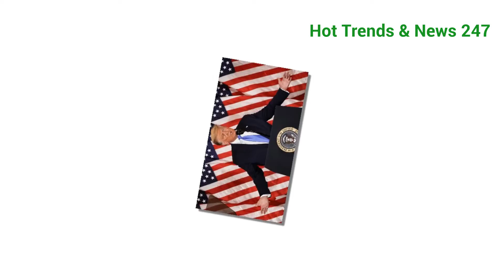Ông Trump Dọa Kiện Các Bang Có Bầu Cử Gi.an Lận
Những bang Biden chiến thắng đã xuất hiện dấu hiệu không trung thực và ông Trump dọa kiện các bang này.

Kênh Hot Trends & News 247 chia sẻ đến các anh chị các thông tin của con người và sự kiện diễn ra hằng ngày.
Rất mong nhận được sự đóng góp, chia sẻ của các anh/chị để kênhHot Trends & News 247 được phát triển tốt hơn.

© Bản quyền thuộc về Hot Trends & News 247
© Copyright Hot Trends & News 247 & Do not Reup